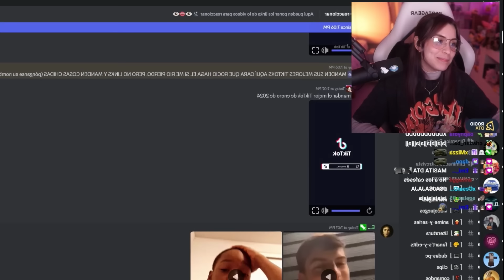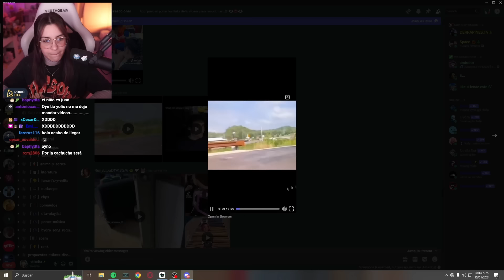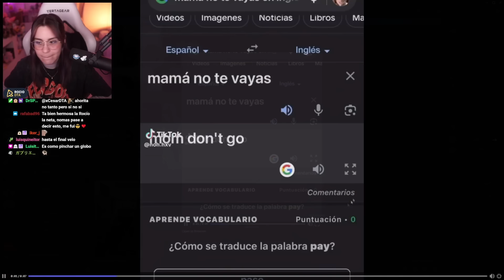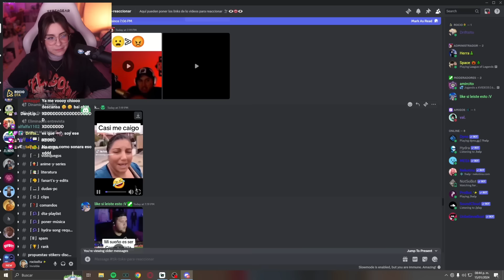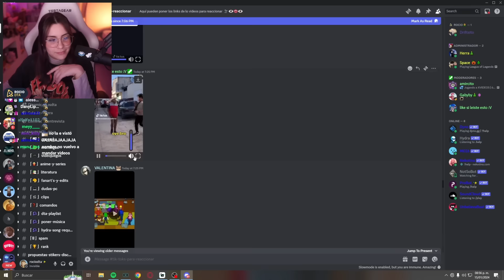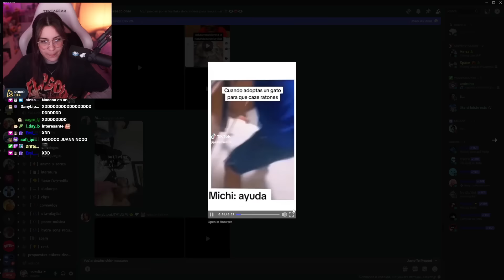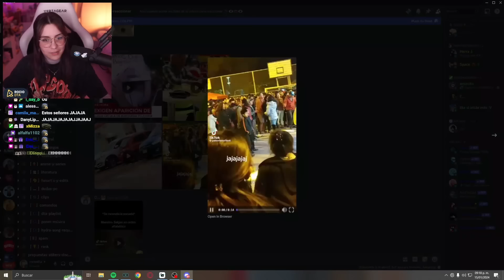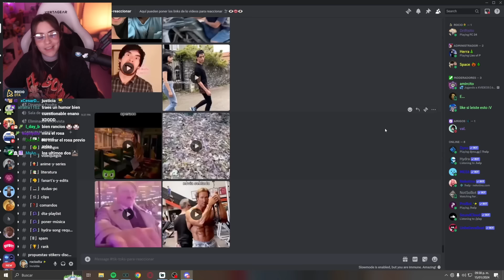SI ME RIO REGALO SUBS ✅ “Nivel imposible”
→ Streams por twitch a las 7:30pm (hr centro)